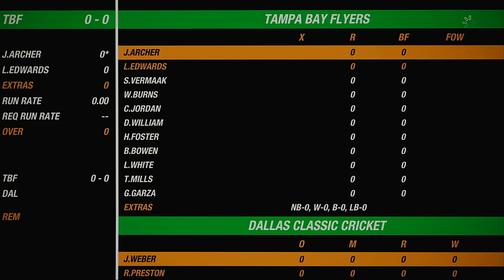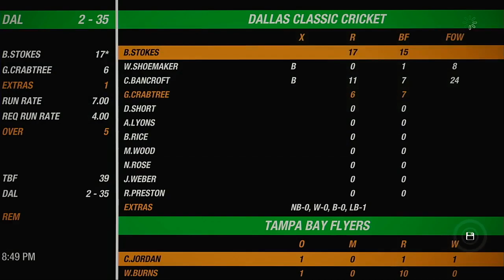NACO Spring 2020 Season Round 16 Match Tampa Bay Flyers VS Dallas Classic Cricket